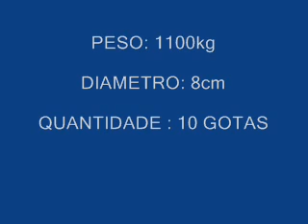LOCTITE® 401 | Na Feira da Mecânica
Confira como apenas algumas gotas de LOCTITE® 401 são suficientes para suspender um carro. Exposição realizada na Feira da Mecânica, no Anhembi em São Paulo.